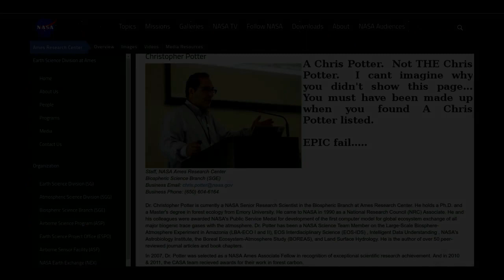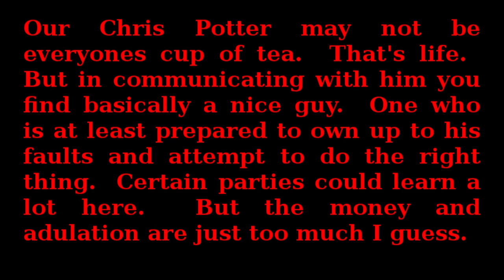When is a shill not a shill, When some sock account says so (Scott again Probably)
EPIC FAIL. A Chris Potter is not THE Chris Potter. No wonder you didn't show the first page. Link provided, that that channel did not provide, scroll down.